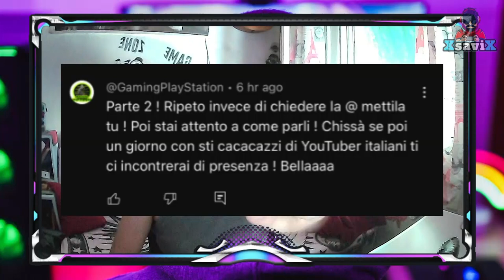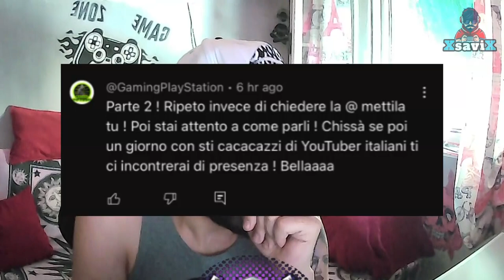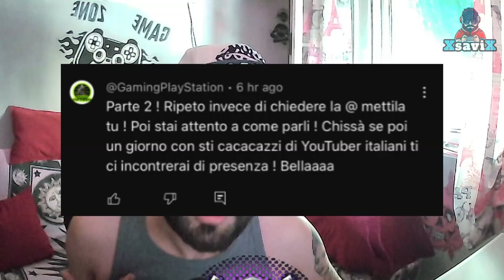YouTuber di 40 anni poco cresciuto con 40 k di iscritti Fake Mi Minaccia e insulta 💥XsaviX*💥XboX psn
Damema Torna a fare video  @damema